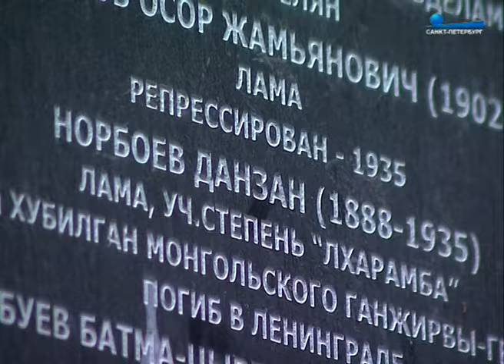Петербургский дацан: история и тайны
По случаю 100-летнего юбилея дацана Юрий Зинчук встретился с его настоятелем дацана Будой Бадмаевым, чтобы узнать, чем живёт храм сегодня и какие секреты хранит.

"Пульс города", 14 августа 2015